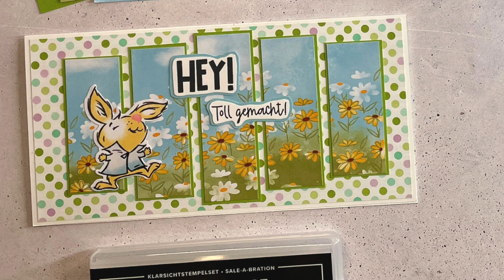Fünf-Panel-Karte im Slimline Format | Produktreihe Alle Wetter von Stampin' Up! | Minikatalog 2023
Für diese Fünf-Panel-Karte habe ich die Slimline Kartenform für mich entdeckt. Schon ganz lange sehe ich diese Karten in der Größe DIN Lang, habe aber nie selbst eine gemacht.
Aber jetzt ist es endlich passiert. Und was soll ich sagen? Ich finde dieses Karten klasse. Abgesehen davon möchte ich dir natürlich neue Produkte aus dem Minikatalog 2023 vorstellen. Hier ist das die Produktreihe Alle Wetter.

Ich bin unabhängige Stampin' Up! Demonstratorin. Die verwendeten Produkte sind von Stampin'Up! und können bei mir bestellt werden.
Allerdings wird das Produktsortiment regelmäßig geändert und so kann es vorkommen, dass manche Stempel oder Papiere nicht mehr erhältlich sind. Dann helfe ich dir gerne, etwas Ähnliches zu finden.